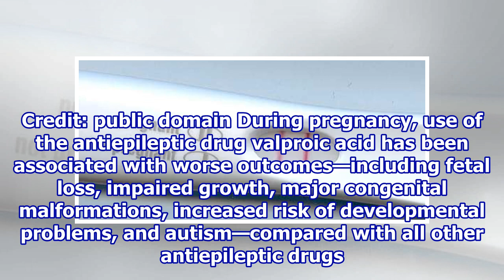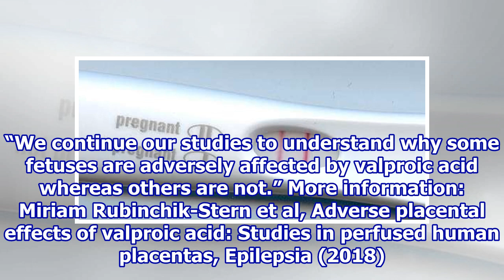Study reveals how antiepileptic drug causes problems during pregnancy